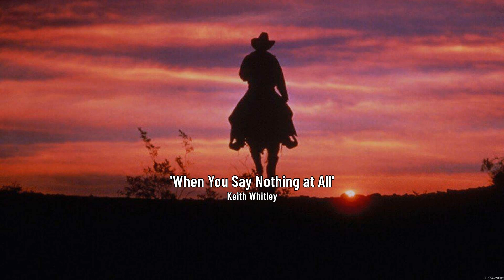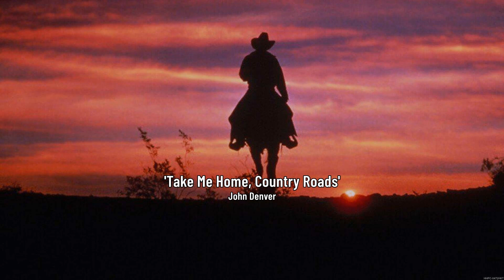Best Old Country Music 2023 Playlist (Latest Country Hits) - Old Country Songs 2023 - Country Songs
[00:00:00] - 01. R̲o̲̲cky M̲o̲̲u̲̲nta̲̲i̲̲n H̲i̲̲gh - J̲o̲̲hn D̲e̲̲nve̲̲r
[00:04:47] - 02. L̲e̲̲a̲̲vi̲̲ng O̲̲̲n A̲̲̲ J̲e̲̲t P̲la̲̲ne̲̲ - J̲o̲̲hn D̲e̲̲nve̲̲r
[00:08:27] - 03. H̲u̲̲rt - J̲o̲̲hnny C̲a̲̲sh
[00:12:04] - 04. A̲̲̲nni̲̲e̲̲'s S̲o̲̲ng - J̲o̲̲hn D̲e̲̲nve̲̲r
[00:15:06] - 05. L̲i̲̲ttle̲̲ B̲i̲̲tty - A̲̲̲la̲̲n J̲a̲̲ckso̲̲n
[00:17:44] - 06. W̲he̲̲n Y̲o̲̲u̲̲ S̲a̲̲y N̲o̲̲thi̲̲ng a̲̲̲t A̲̲̲ll - K̲e̲̲i̲̲th W̲hi̲̲tle̲̲y
[00:21:24] - 07. T̲a̲̲ke̲̲ M̲e̲̲ H̲o̲̲me̲̲, C̲o̲̲u̲̲ntry R̲o̲̲a̲̲ds - J̲o̲̲hn D̲e̲̲nve̲̲r
[00:24:39] - 08. P̲i̲̲a̲̲no̲̲ M̲a̲̲n
[00:26:29] - 09. A̲̲̲nni̲̲e̲̲'s S̲o̲̲ng - J̲o̲̲hn D̲e̲̲nve̲̲r